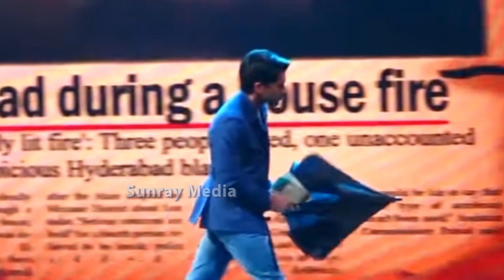Naga Chaitanya Mind Blowing Entry at Dhootha Web Series Launch In Mumbai | SM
WATCH HERE: NagaChaitanya Mind Blowing Entry at Dhootha Web Series Launch In Mumbai